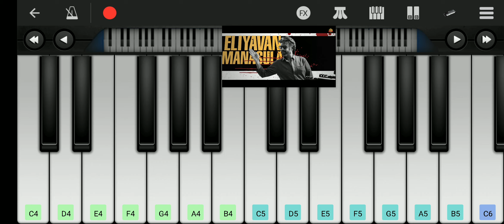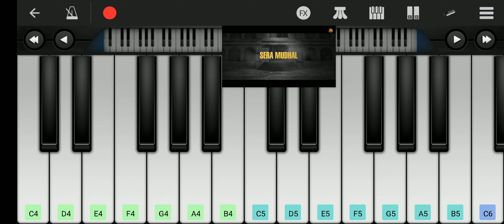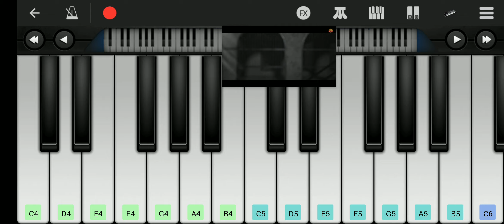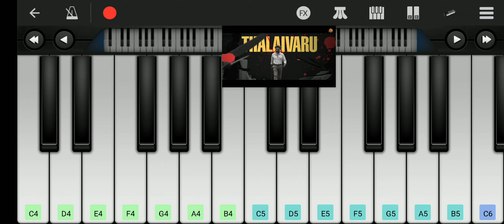Hukum | piano version | jailer